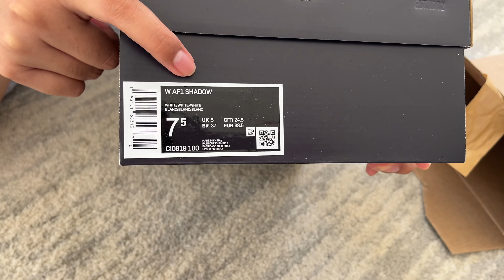Nike Air Force 1 Shadow unboxing y try on AF1 Shadow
Amo mis tenis. Los compramos en la pagina oficial de Nike por que ahí tenían descuento. También he oido en muchos lugares que este modelo ya no esta de moda, pero sinceramente siento que tienen un corte  clásico, que no importa si esta o no de moda, son atemporales; como los converse Chuck tylor o los vans old skool
🎁 Adquiere un Año de Hosting para crear tu propia pagina web con Dominio y SSL Gratuito en Hostinger